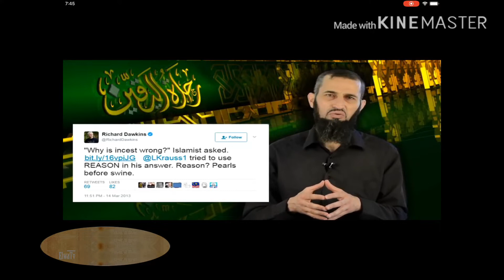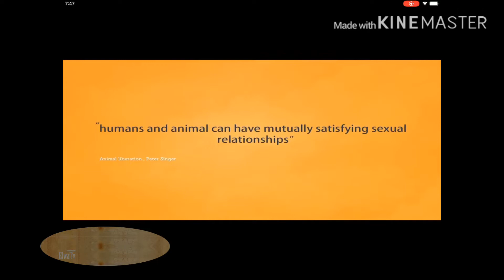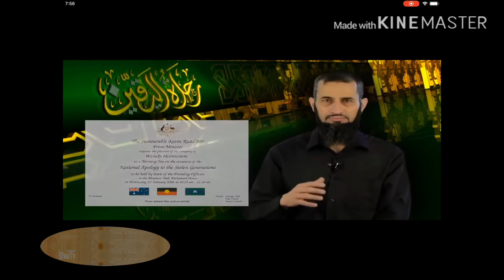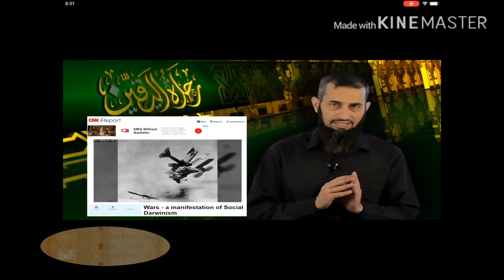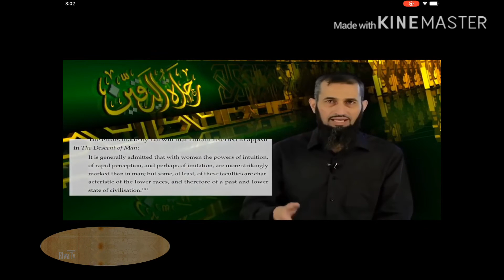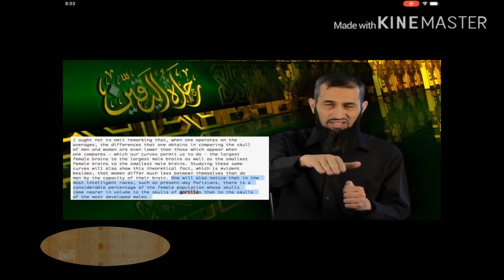رحلة اليقين” للدكتور اياد قنيبي 1